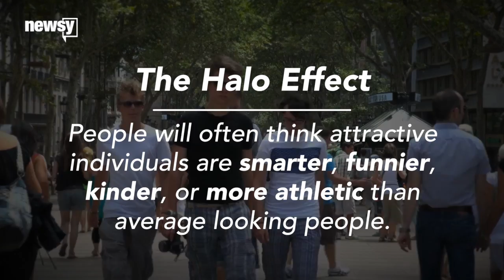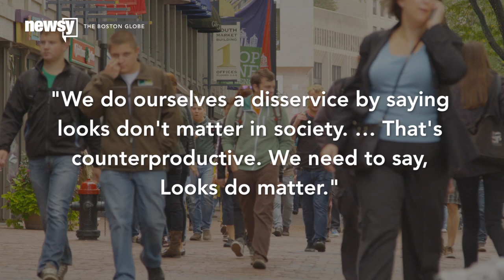A Look At How Attractiveness Affects The Workplace - Newsy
We delve into how attractiveness is both accepted and frowned upon in the workplace, as well as what's being done to fix these reactions.

Sources:
Sources
Getty Images